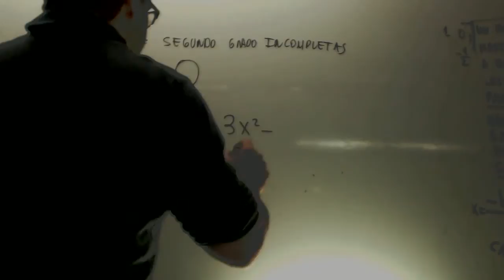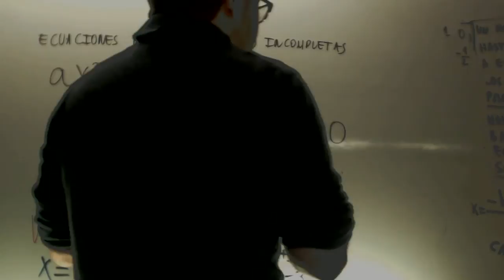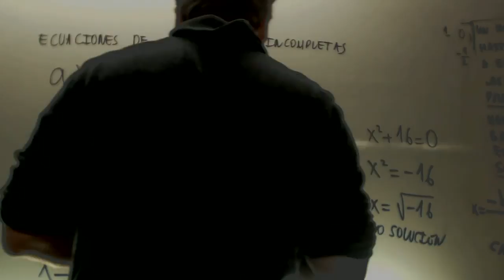Ecuacion de segundo grado incopmleta ax2+c Academia Usero Estepona